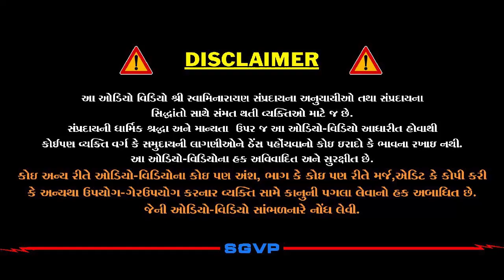વચનામૃતના વાંચન માત્રથી શું ફાયદો થાય? | Vachanamrut Mahima| Pu. HariswarupdasjiSwami| Daily Satsang